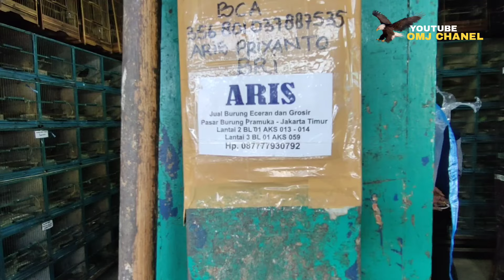MARAK ! PASAR BURUNG PRAMUKA BANJIR CUCAK IJO 300RB JADI JANTAN BIKIN REBUTAN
Harga burung cucak ijo Kacer murai batu murah Kios Aris pasar burung Pramuka

Kios burung Aris
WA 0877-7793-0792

JUAL VITAMIN BURUNG MAX-SOL ASLI DAN PAKAN BURUNG MURAH ORIGINAL KUALITAS👇
Produk - produk Wachsen Indonesia dapat anda beli di :

untuk kios dan peternak yang mau di liput